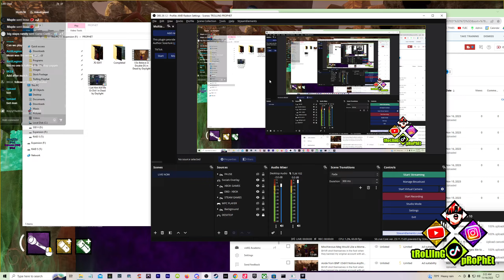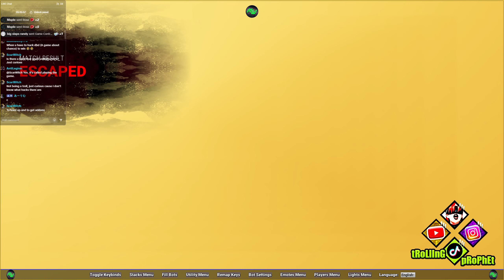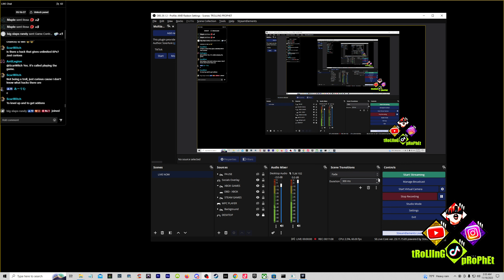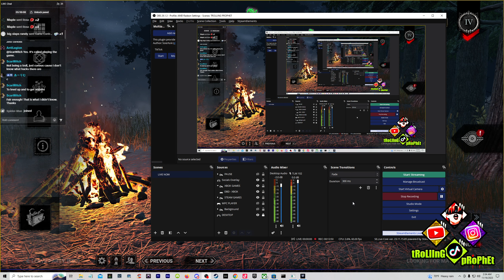This Knight Earned My Respect in Dead by Daylight